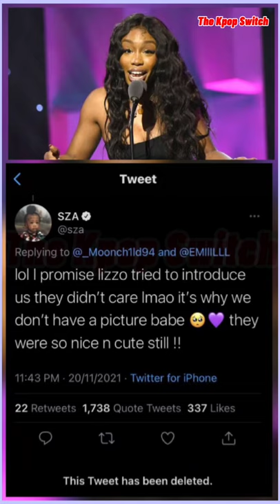SZA Under Fire For Allegedly Lying About Her Interaction With BTS